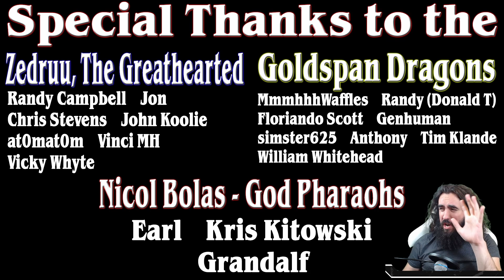🎉 SUPER EXPLOSIVE BANT PARTY 🎉 | TOP 500 MYTHIC - 2022 STANDARD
Welcome to MTG Malone, THE brand new MtgA channel!

Today I present to you: What a Party! I love the new 2022 Playque, making it possible to play all of these awesome Decks that have been nothing but jank until now, but here it is, the awesomest party of all time! Thanks to Will Erker for the Idea!

Deck
4 Archpriest of Iona (ZNR) 5
4 Concerted Defense (ZNR) 52
4 Hengegate Pathway (KHM) 260
3 Linvala, Shield of Sea Gate (ZNR) 226
1 Nimble Trapfinder (ZNR) 72
4 Spoils of Adventure (ZNR) 237
4 Squad Commander (ZNR) 41
2 Tazri, Beacon of Unity (ZNR) 44
4 Jaspera Sentinel (KHM) 178
4 Masked Vandal (KHM) 184
3 Tajuru Paragon (ZNR) 209
4 The Bears of Littjara (KHM) 205
4 Temple of the Dragon Queen (AFR) 260
2 Clearwater Pathway (ZNR) 260
1 Brightclimb Pathway (ZNR) 259
3 Cragcrown Pathway (ZNR) 261
1 Needleverge Pathway (ZNR) 263
4 Branchloft Pathway (ZNR) 258
4 Barkchannel Pathway (KHM) 251

00:00 Deck Pic
12:33 Party Games
40:10 Thanks Guys